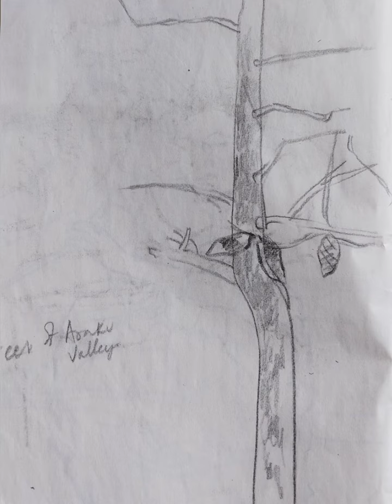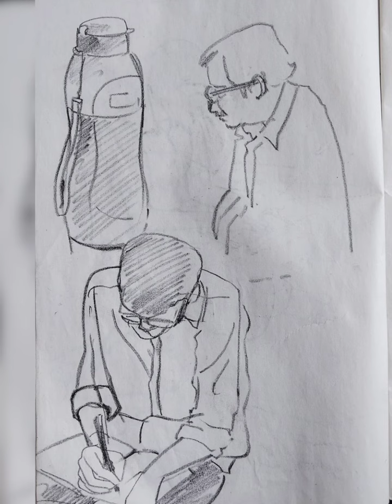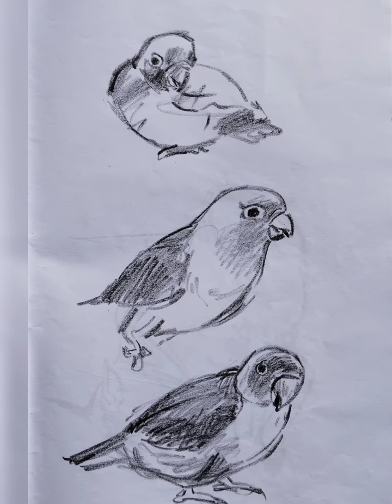Daily sketching is very Important for Artists & Students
Sketching is very Important for artists